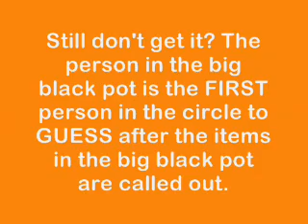Big Black Pot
Icebreaker